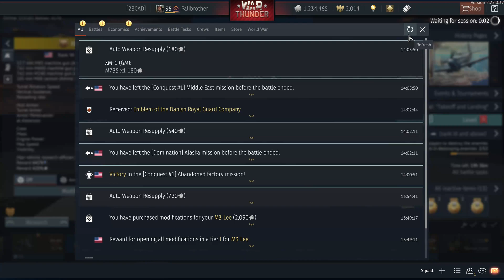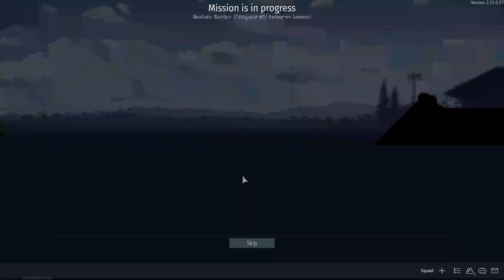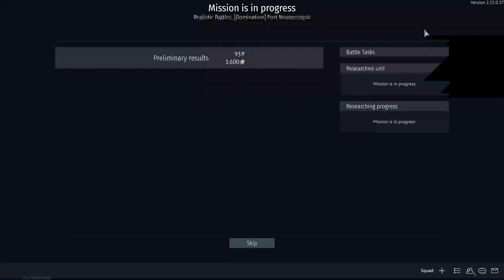Tank go kachunk and boom Pt 2